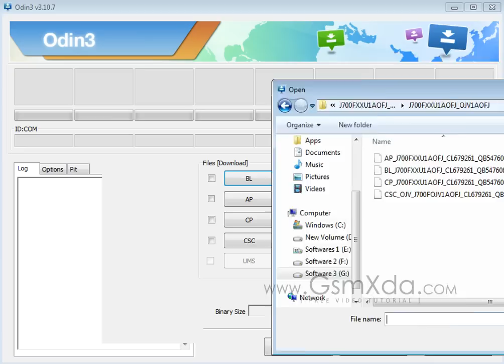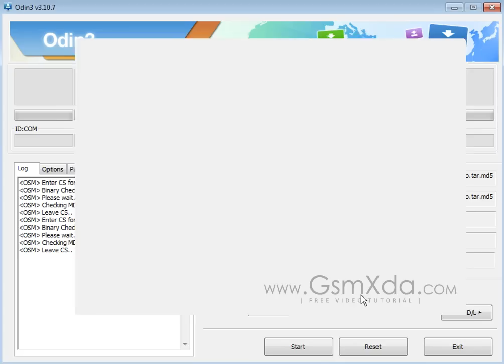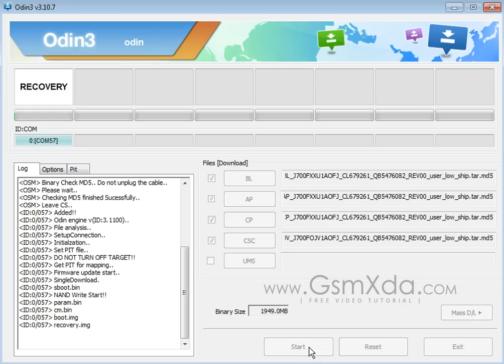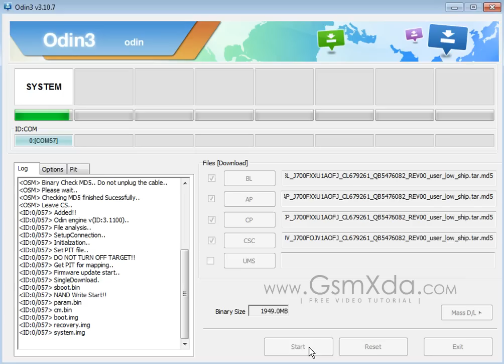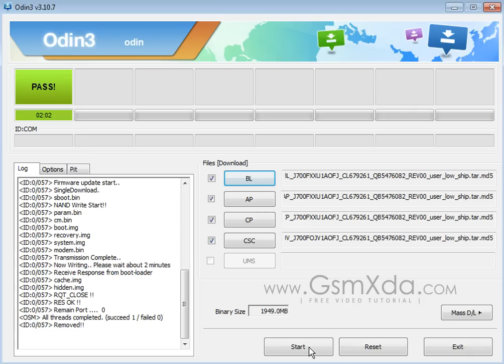Samsung Galaxy J7 SM J700F flash done with Odin Flash tool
How to fix hang on logo, restarting, auto turn on internet connection, auto turn on WiFi connection, auto app installing, auto gone balance, pattern lock, screen lock in Samsung Galaxy J7 SM J700F with Flash tool ? Full Procedure step by step and also firmware or flash tool link are in below link

Samsung Galaxy J7 SM J700F Firmware or Flash tool with Full tutorial Download

► "How to Save Android Phone from the Dead after Flashing ?"